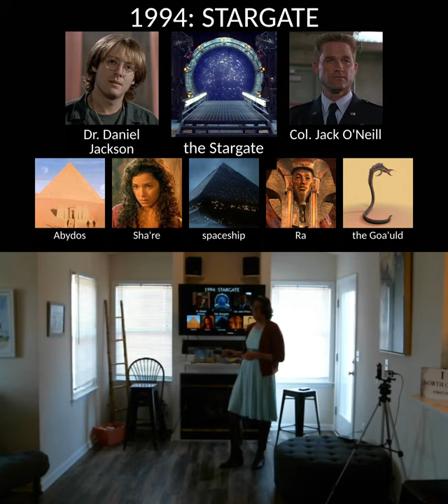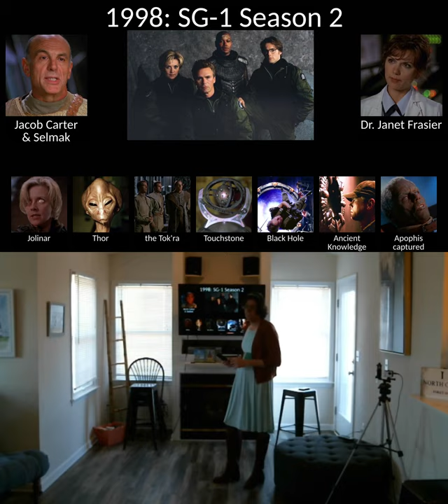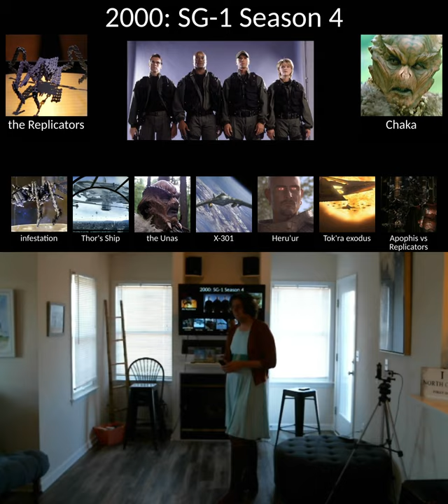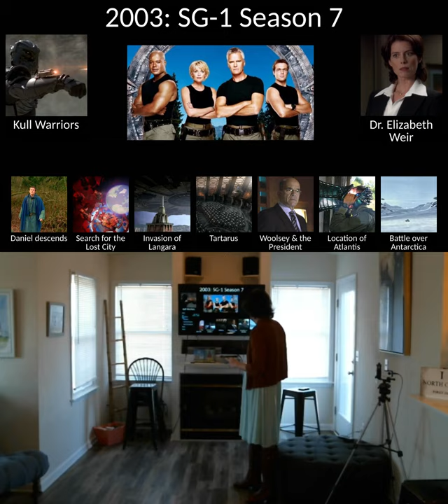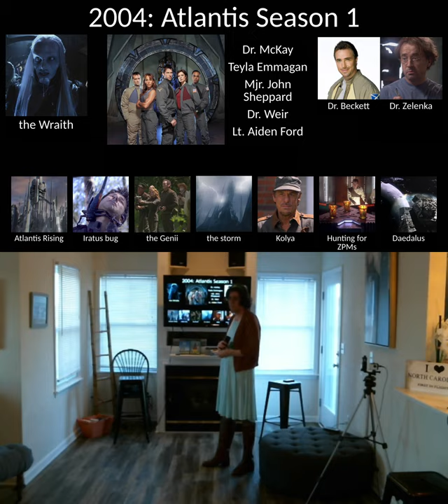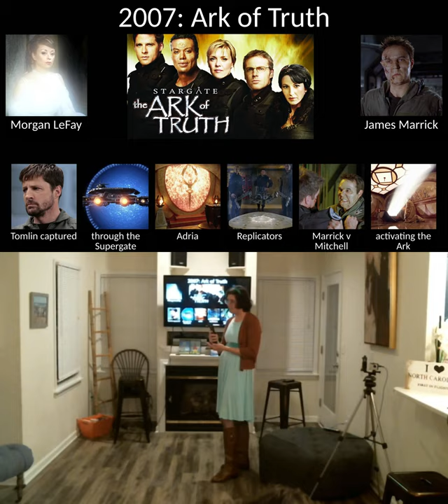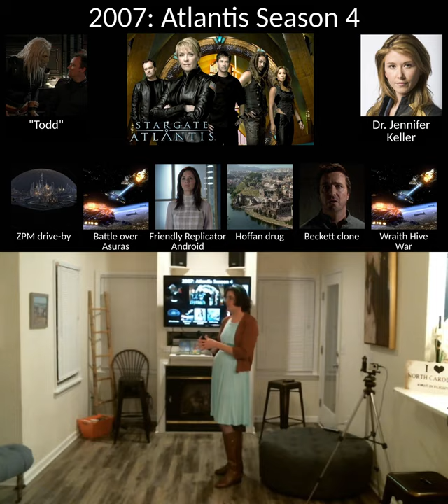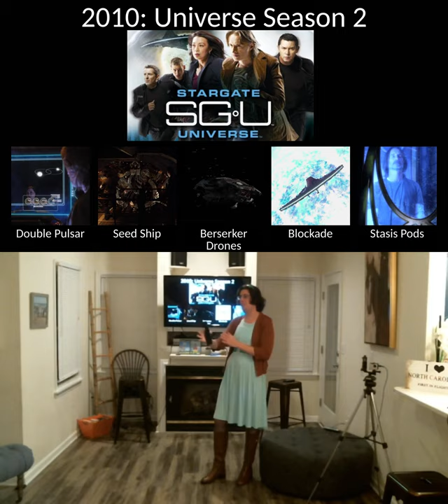STARGATE 101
• Alex
• Martin MP7373
• Kyrie